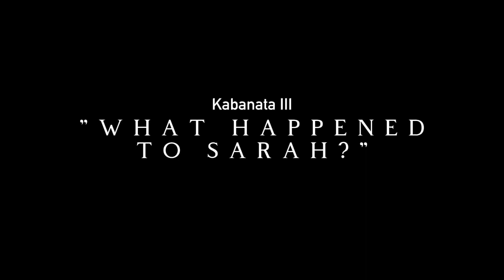HAUNTED - Short Horror Film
LFCA322M063 SET B

(HAUNTED)
Directed by: LAURETO, PRINCE JOHN RICK

Cast:
VERANA, JUSTINE JOY
NAVA, JENNYVIE
GUEVARRA, CAMILLE
MARGALLO, IVY JOY
QUEZON, KHYLA O.
LUBO, JENNY LYN D.
MACHADO STEPHANIE NICOLE L
PILLARDA, JERVY ANN S.
MAMALO, NORLEAH S.
TENIO, SHERILYN
PASAY, CHRISTINE
REYES, MISSY YSABELLE
SOLITARIO, LANCE CLIFFORDSON
 PATRIARCA, PATRICIA